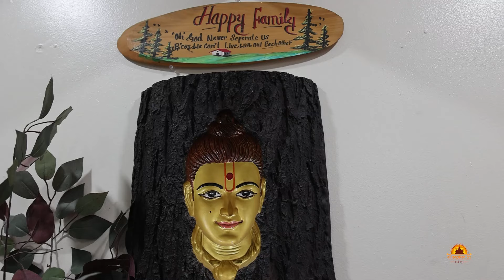VIRGINIA BEACH - VA - USA | Padhramani | Hariprakashswami | salangpurdham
સાળંગપુરમાં વિરાજીત શ્રીકષ્ટભંજન દેવ હનુમાનજી મહારાજનું નામ સ્મરણ કરવા માત્રથી લોકોના દુઃખ દર્દ દૂર થાય છે. દેશ-વિદેશથી લાખોની સંખ્યામાં શ્રદ્ધાળુઓ હનુમાનજીના દર્શને આવે છે.

પરમ પૂજ્ય શાસ્ત્રી શ્રી હરિપ્રકાશ સ્વામી શ્રીહનુમાન ચાલીસા યુવા કથા દ્વારા હનુમાનજીનો મહિમા દેશ અને વિદેશના ખૂણે-ખૂણે પહોંચાડી રહ્યા છે.

પરમ પૂજ્ય શ્રી હરિપ્રકાશદાસજી સ્વામી 25 મેથી 31 જુલાઈ 2024 સુધી USA અને કેનેડાના પ્રવાસે પધારેલ છે.

આ પ્રવાસમાં તેઓ અલગ-અલગ દેશોમાં જઈને સભાઓ અને શ્રીહનુમાન ચાલીસા યુવા કથા કરીને હનુમાનજીના મહિમાનો લોકોને રસપાન કરાવશે.